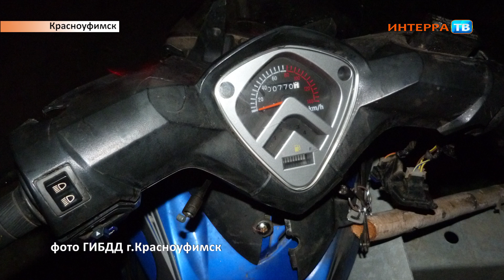ДТП Нарез 23 05 16